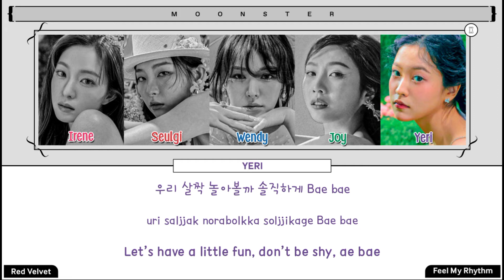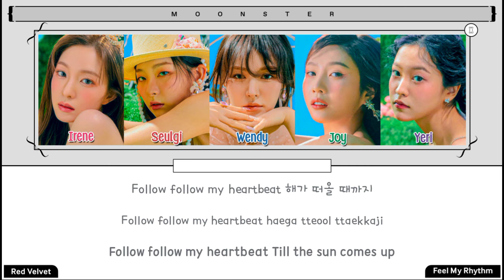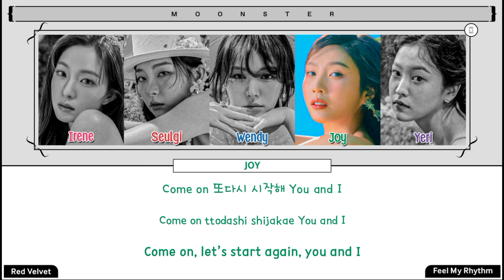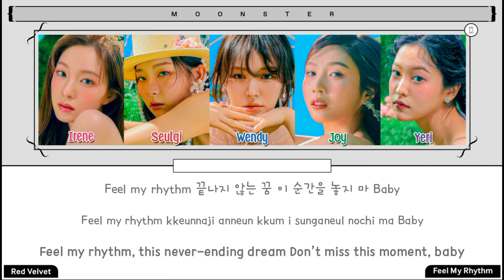Red Velvet Feel My Rhythm Lyrics (레드벨벳 Feel My Rhythm 가사) (Color Coded Lyrics)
- SONG INFORMATION -
SONG: Feel My Rhythm
ARTIST: Red Velvet 레드벨벳
ALBUM: The ReVe Festival 2022 – Feel My Rhythm
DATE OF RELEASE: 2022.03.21